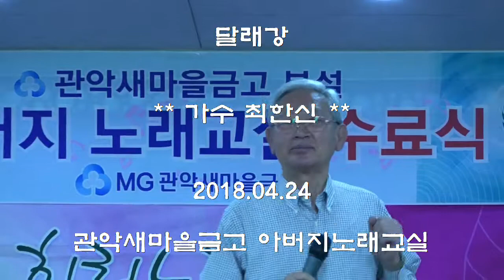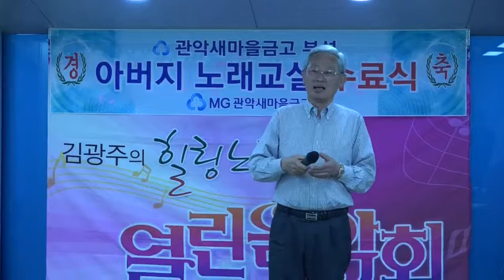가수 최한신 달래강(원곡가수 김국환)_관악새마을금고 아버지노래교실_가수 김광주(대표곡:열심히 일한 당신 떠나라)의 힐링캠프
가수 최한신 달래강(원곡 가수 김국환)
관악새마을금고 아버지노래교실
가수 김광주(대표곡:열심히 일한 당신 떠나라)의 힐링캠프